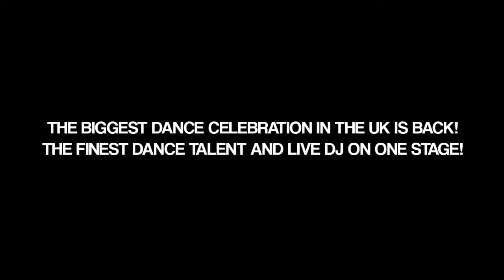Dancers Delight UK 2019 trailer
The BIGGEST dance celebration in the UK is back! The finest dance talent and live DJ on one stage! October 18th 2019